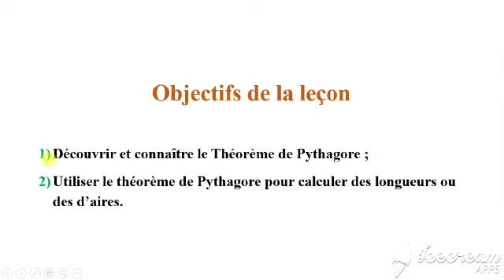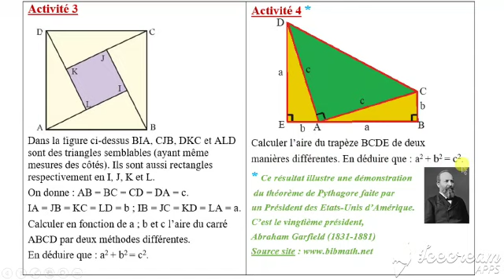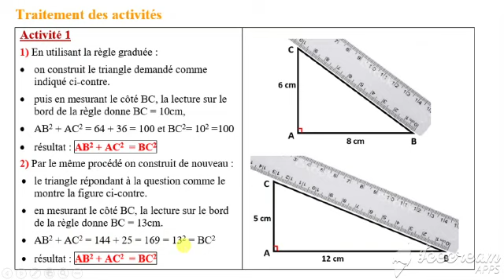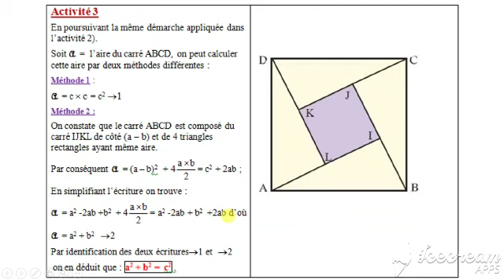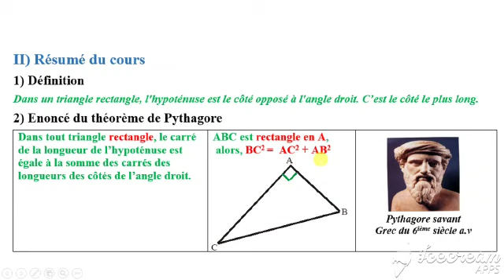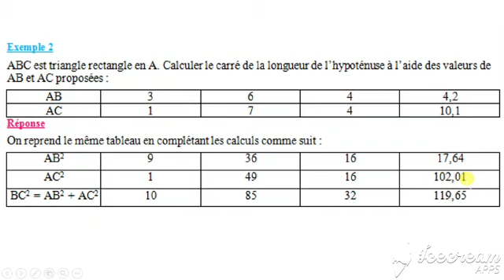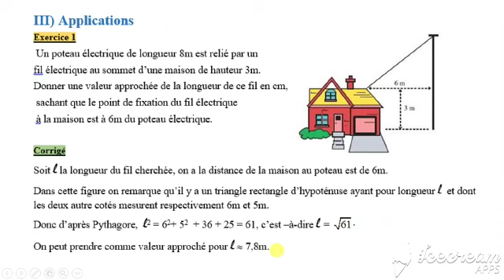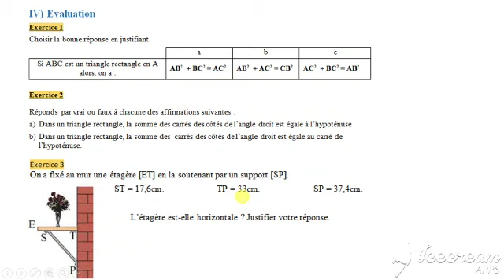Mathématiques 3AS Leçon Théorème de Pythagore